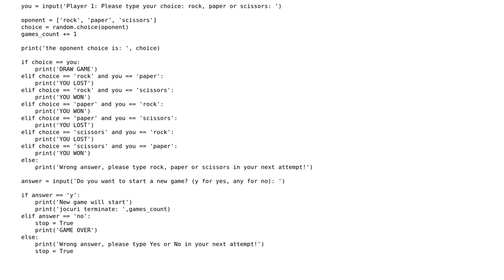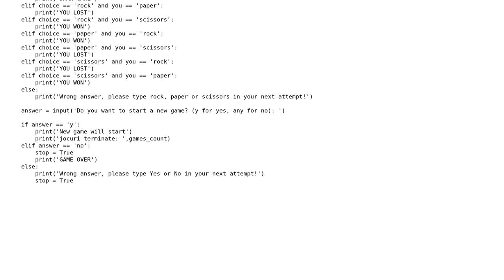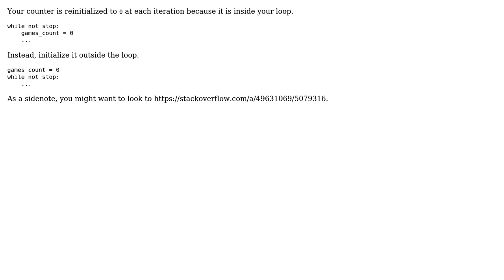game counter in python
With thanks & praise to God, and with thanks to the many people who have made this project possible! | Content (except music & images) licensed under CC BY-SA | Music | Images & others | With thanks to user Olivier Melancon user Mihai Dinca and the Stack Exchange Network Trademarks are property of their respective owners. You are responsible for your own actions.